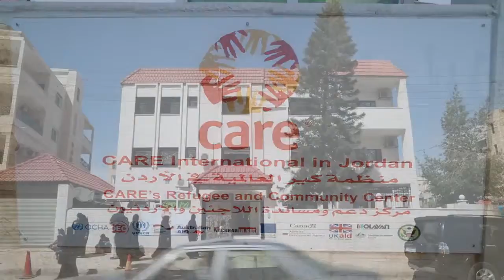Safe Spaces: The Adults of Tomorrow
Young Syrian refugees find a safe space to grieve, grow and learn in the midst of crisis. CARE is helping to bring joy and hope to the adults of tomorrow. To learn more about CARE's work with Syrian refugees,